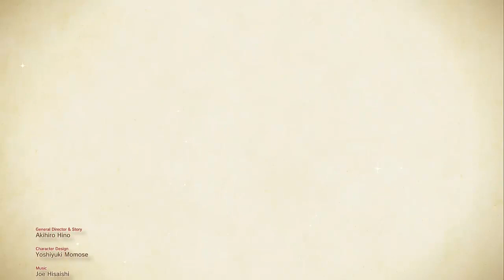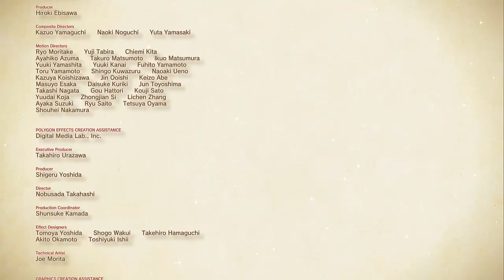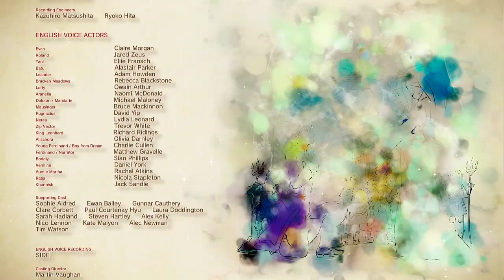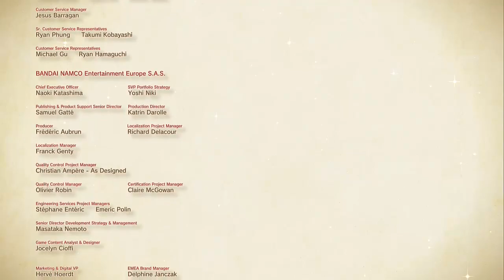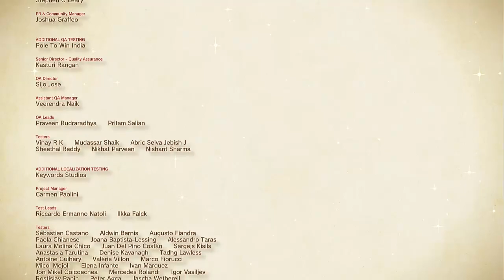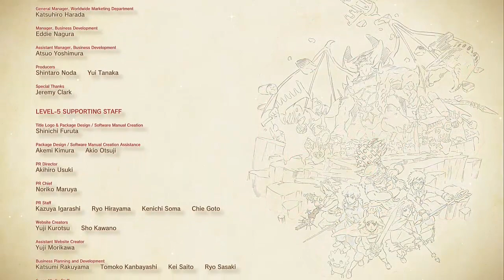Ni no Kuni II: Revenant Kingdom Walkthrough Part 26 (PS4) ENGLISH [No Commentary]